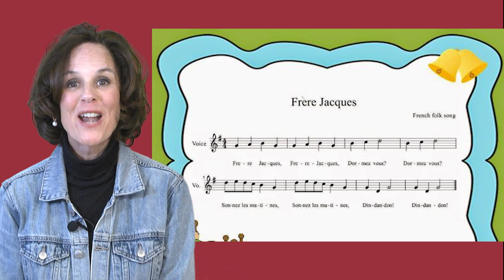Gini's Attic Trailer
Gini's Attic ~ a show where we connect with each other through travel, art, music, books and drama.